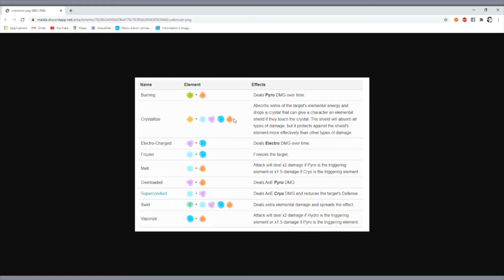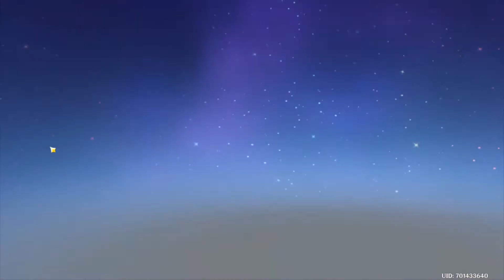Guide: Improve your Main DPS ! Genshin Impact !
Yo le Gang ! Nouvelle vidéo sur Comment augmenter son DPS ?

New video on How to increase your DPS?

TimesLaps:
01:05  Réactions et Combos élémentaires
07:56  Bien Améliorer Artéfacts et Armes
13:27  Test 1 sans Bonus Attaque
18:25  Test 2 avec Bonus Attaque

TimesLaps:
01:05  Elementary reactions and combos
07:56  Good Upgrade Artifacts and Weapons
13:27  Test 1 without Bonus Attack
18:25  Test 2 with Bonus Attack